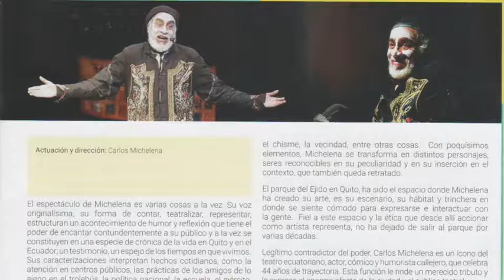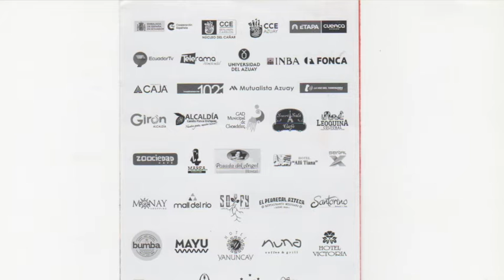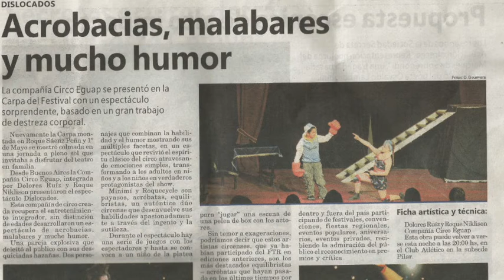Arte argentino este fin de semana en Girón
“Rodando sacos” es un a obra de teatro argentino con estilo circense que ha sido galardonada a nivel internacional, este número forma parte de la amplia cartelera del festival internacional de artes escénicas que se desarrolla en Cuenca, el espectáculo lo podremos observar en Girón este fin de semana en forma gratuita. El director de escenarios del mundo comenta sobre estas manifestaciones artísticas.